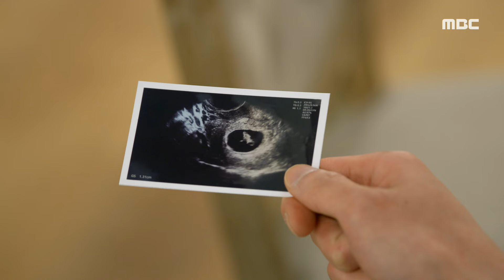[세 번째 결혼] ＂다음엔 나랑 같이 가자＂ 오세영이 가짜 임신이라는 사실을 모르는 박영운, MBC 240401 방송